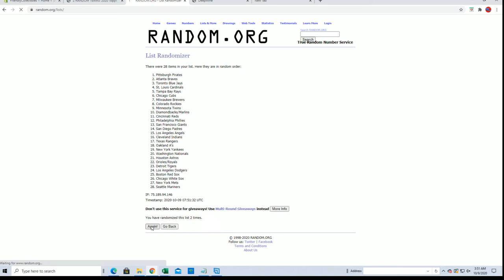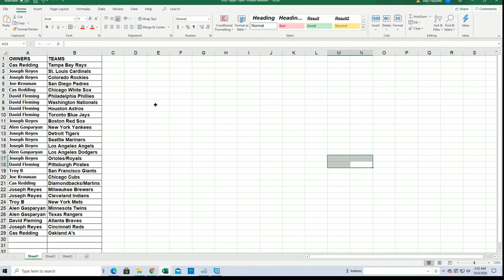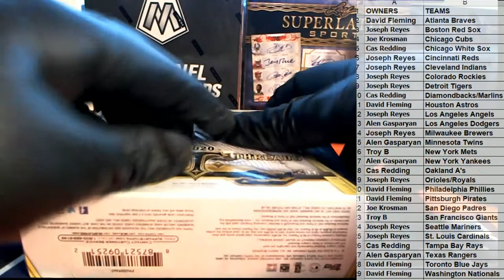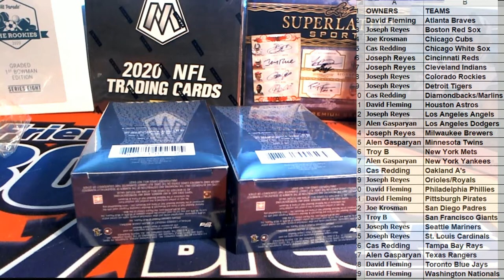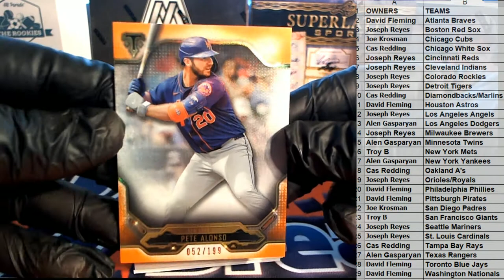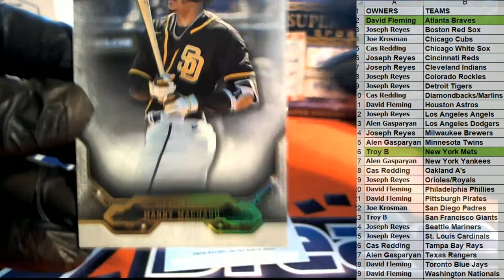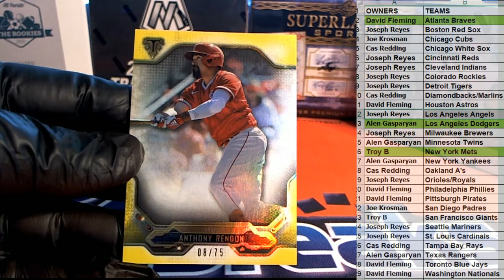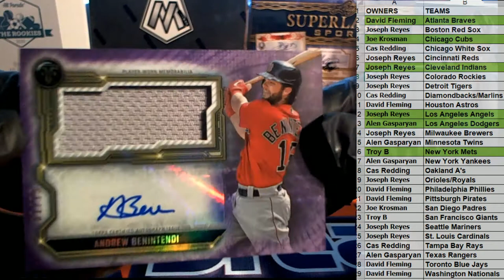2020 Topps Triple Threads Baseball ID 20TTTBASE119